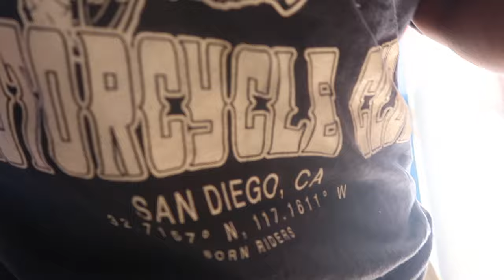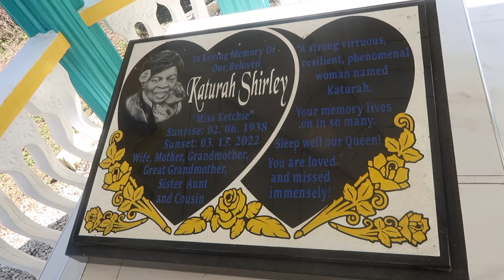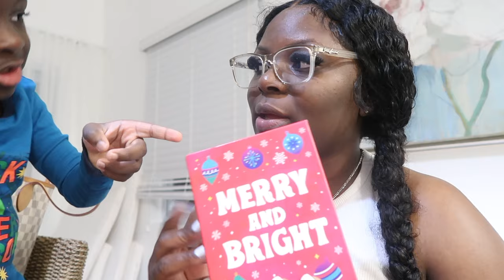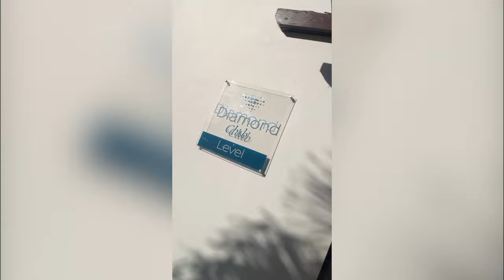JAMAICA VLOG | QUICK LAST MINUTE TRIP TO JA - DEC 2022 | LifeAsTatiana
Tattie: @LifeAsTatiana
Maison: @LifeAsMaison
My Business: @TattieCosmetics